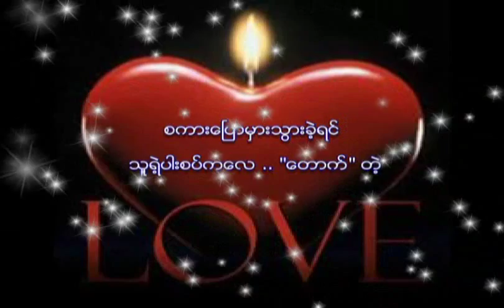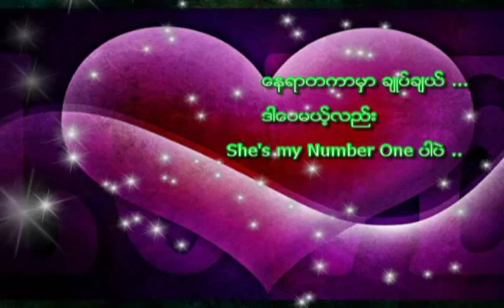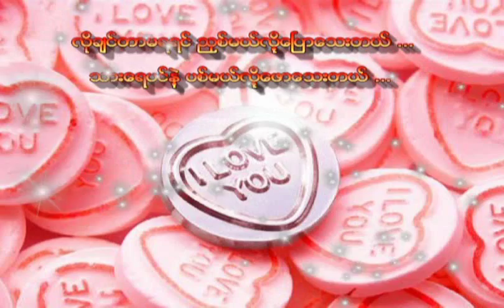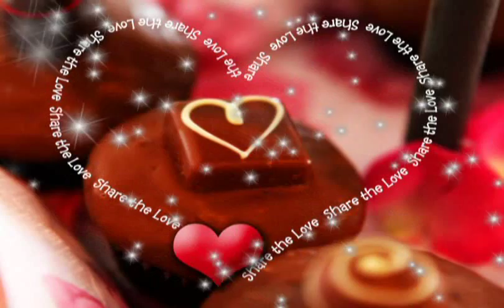Jit Too (Han Ye' Zaw)